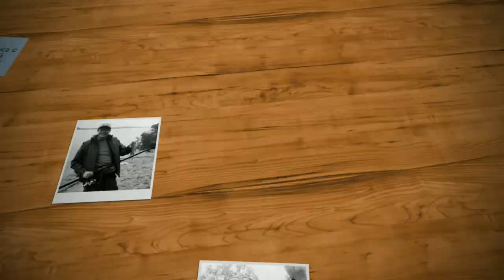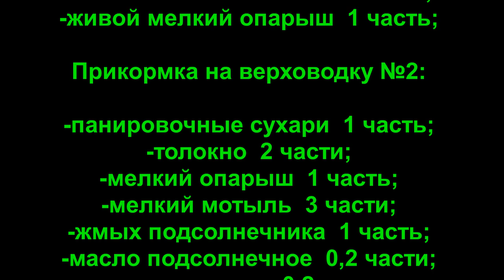КАК ЛОВИТЬ УКЛЕЙКУ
Рыбалка в Киеве на Днепре, небольшой секрет ловли верховодки /уклейки, поплавочной удочкой + рецепт прикормки (два варианта).